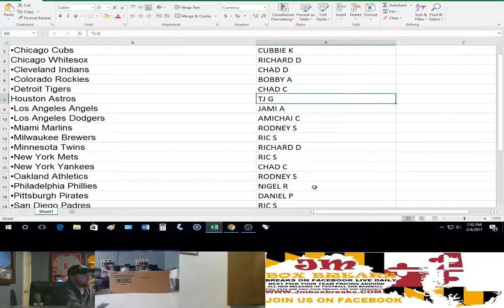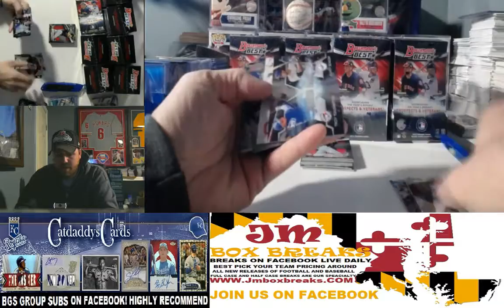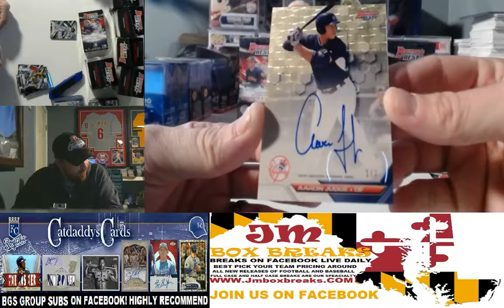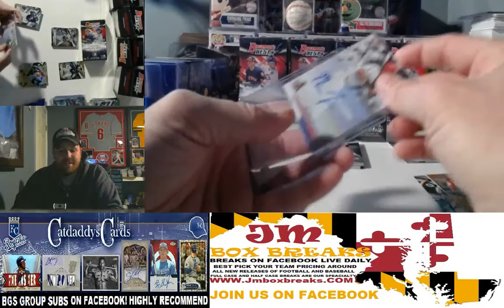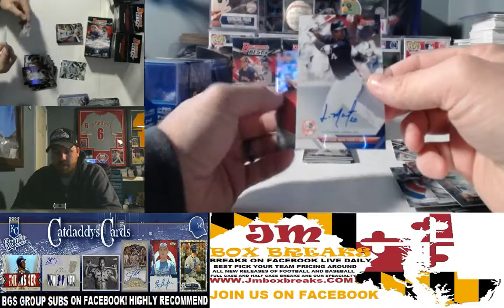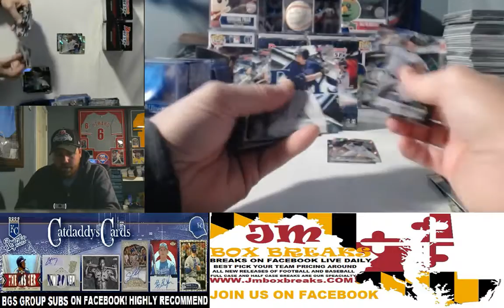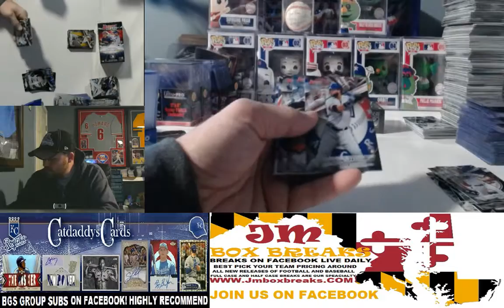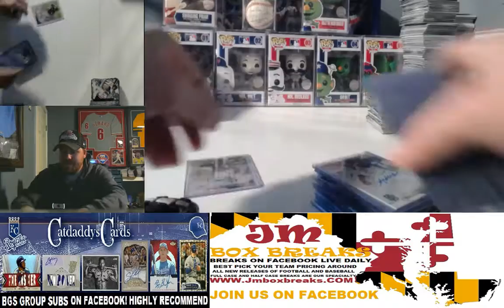2016 BOWMAN BEST BASEBALL PYT #25 02/04/17 ---SUPERFRACTOR TIME!!!!!